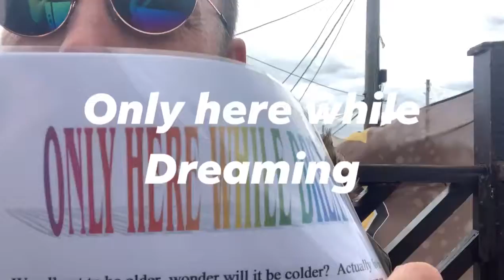Only here while Dreaming--poem i write 2003